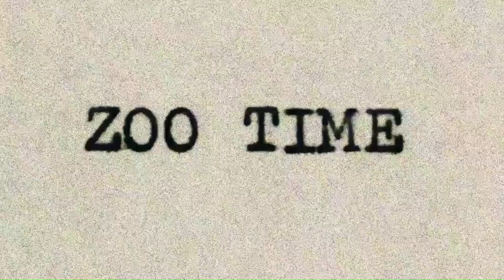FEEDING CEDAR THE TREEFROG (01/02/24) 🎶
This music video features Cedar, the treefrog, eating a piece of (dead) red-legged grasshopper. These two treefrogs (Hyla versicolor or Hyla chrysoscelis) are on a maple stick.

[On 01/02/24, I finished recording this video at 4:50 P.M.]